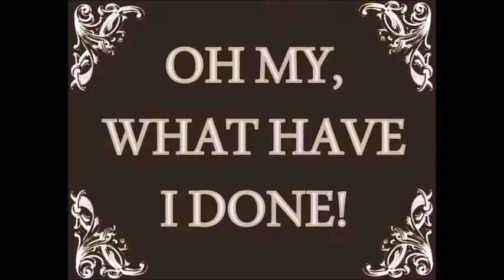Silent Film BAD Influence Nov 15, 2014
Silent Movie - the old (1860's) wild west.  Goofy and Hilarious Fun!!   Young teen Emma gets schooled by naughty old Fifi on how to misbehave in the saloon!!!   Then Connie (Emma's mom) comes to the rescue!!!   FIFI = BAD INFLUENCE